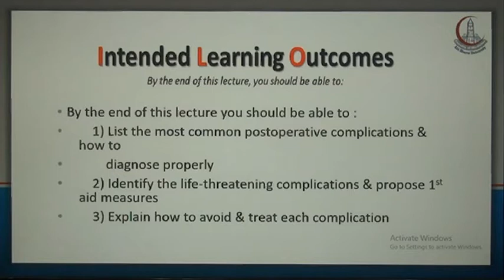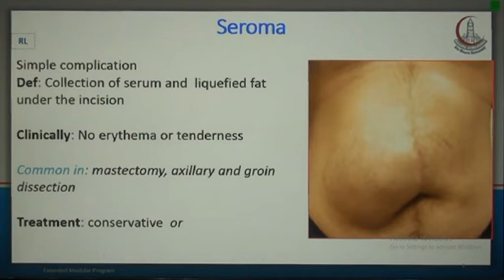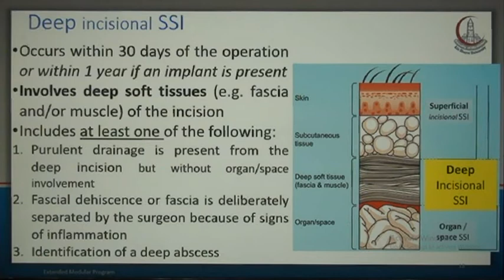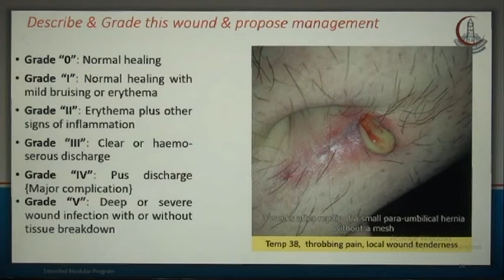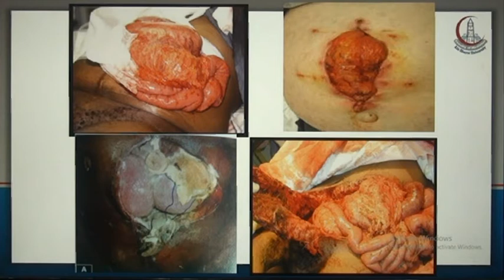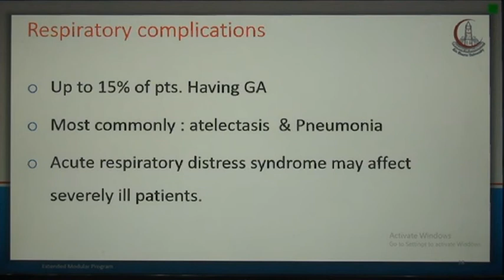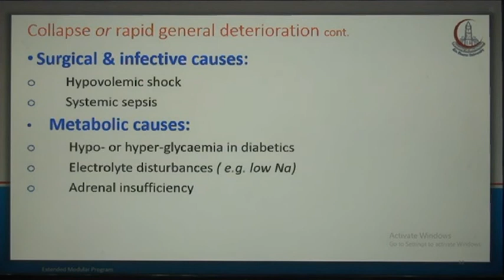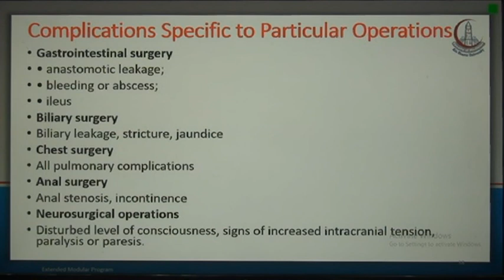THE SURGICAL PATIENT POSTOPERATIVE COMPLICATIONS Prof SHAABAN MOHAMED